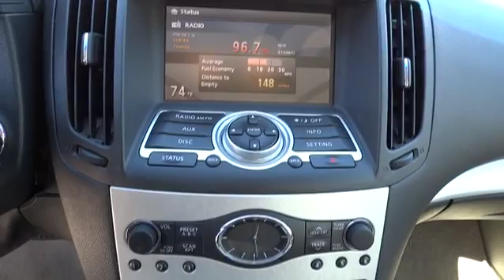2009 Infiniti G37 Sedan Austin, Georgetown, Round Rock, San Marcos, Bastrop, TX IS1172A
2009 Infiniti G37 Sedan
2009 Infiniti G37 Sedan Base - Stock#: IS1172A - VIN#: JNKCV61E09M300699